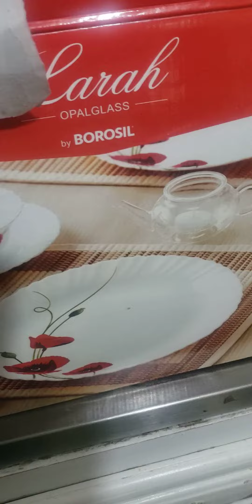prueba de fuego vajilla larah